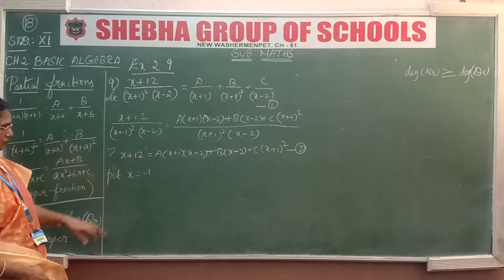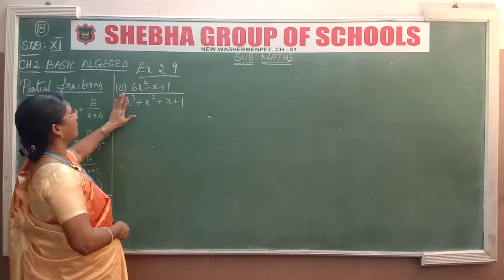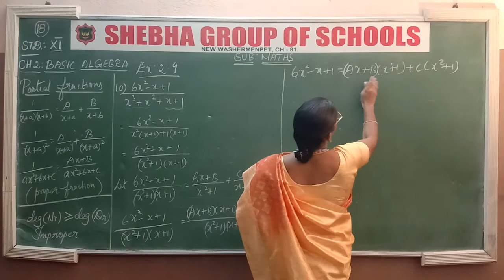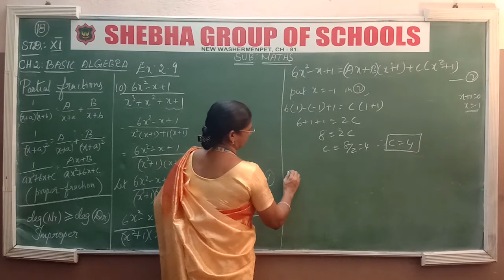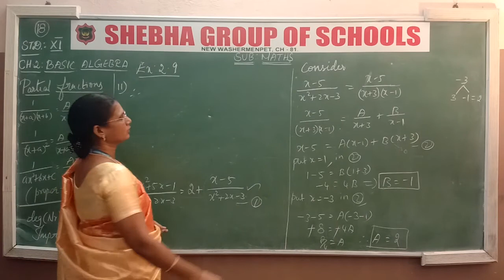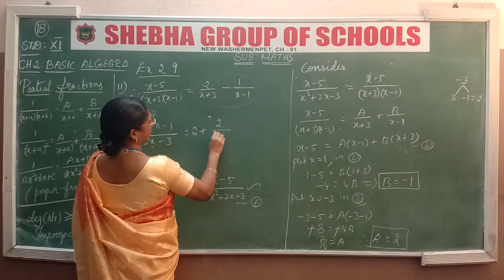28.10.2020 XI - STD MATHS CL:18 CH:2 BASIC ALGEBRA (PART-8) (MRS. UMARANI)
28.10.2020 XI - STD MATHS CL:18 CH:2 BASIC ALGEBRA (PART-8) (MRS. UMARANI)